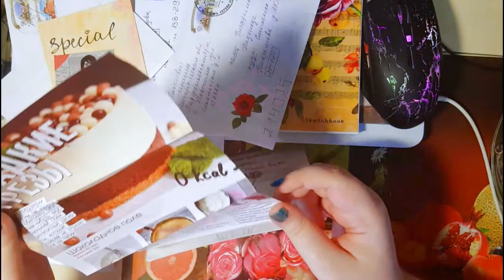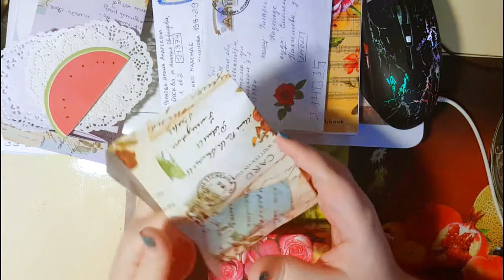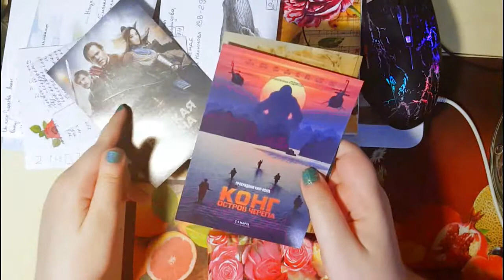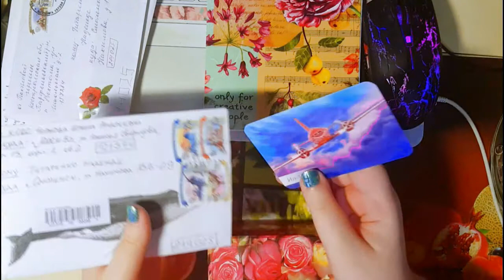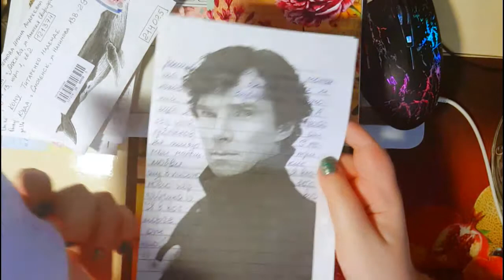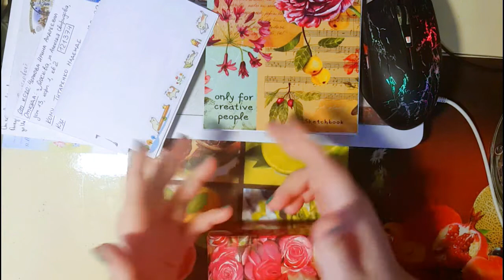БУМАЖНЫЕ ПИСЬМА 💌 Tigra mail #13 🌞 МЕЙЛ АРТ/MAIL ART